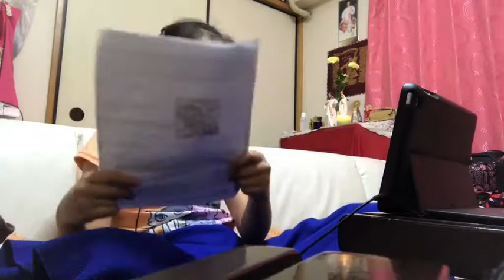English Lesson via Skype